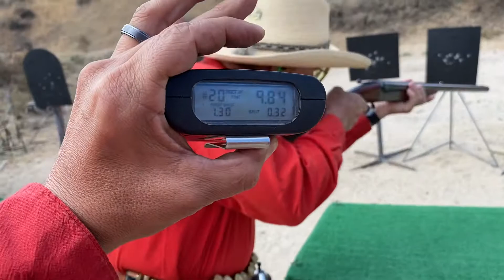Hole in the Wall Gang 2020 Nov Monthly